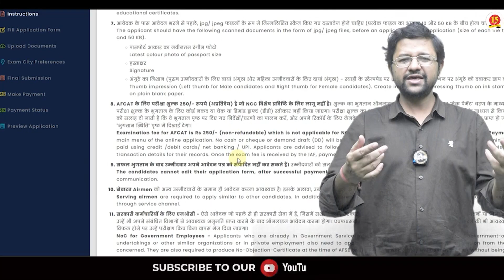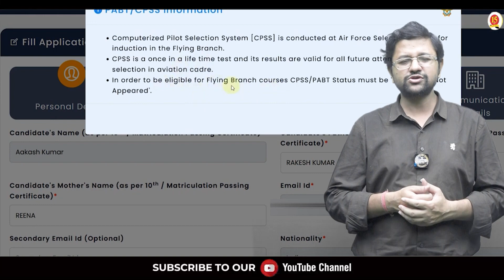AFCAT 1 2024 Notification Out | AFCAT 1 2024 Form Filling | AFCAT Form Fill Up 2024 Documents | MKC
Major Kalshi classes Pvt. Ltd. is a well-known and Trusted Defense Organization in India. For the last 15 years, this academy trained thousands of defense aspirants in India. We provide several new talents to the Indian army in different categories like the Navy, Airforce, NDA etc. Join Major Kalshi Classes for complete and thorough preparation of all Defense Written Exams, Phase 2 (PFT/GD/SRT), Pre-Medical and SSB Interview.